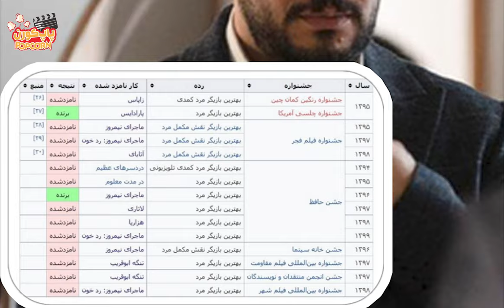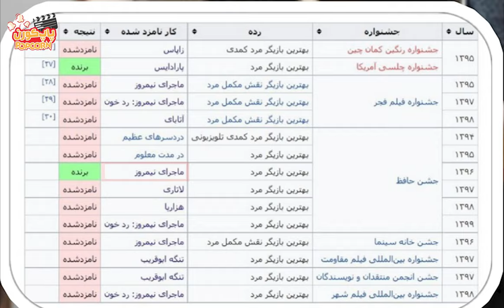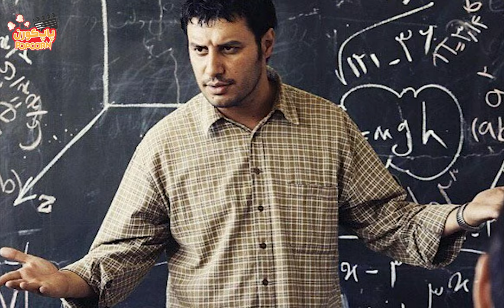Javad Ezzati | ماجرای دست های پشت پرده جایزه نگرفتن جواد عزتی چیه؟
حالا باید از خودمون بپرسیم پس چه چیزی باعث شده شخصی مثل جواد عزتی دیده نشه و هیچ جایزه قابل قبولی رو از آن خودش نکنه ولی در همین راستا کار و تلاش بازیگرهای جوون و خوش فکر دیگه ای مثل هوتن شکیبا و نوید محمدزاده انقدر دیده بشه و لیست جوایز این بازیگرها انقدر پر و پیمون باشه؟
نکنه اون جریان دست های پشت پرده برای حذف و دیده نشدن بعضی بازیگرها و فیلم ها انقدر قوی داره عمل می کنه؟